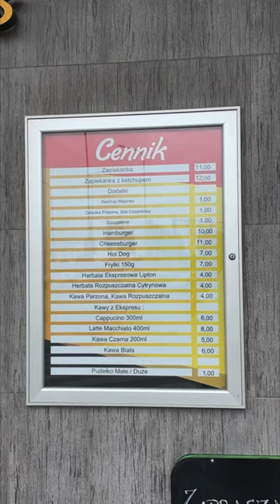Czy zapiekanki z dworca ze Skawiny dają radę ?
Siema
Sam lokal znajduje się w Skawinie przy ulicy Władysława Sikorskiego 11 mimo upływu lat nadal dają radę serwując dobre szybkie jedzenie